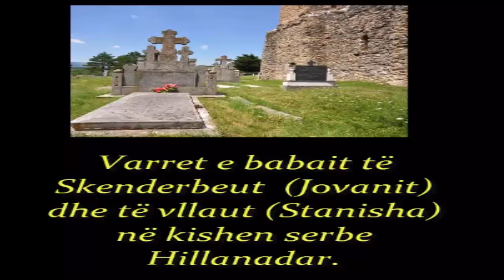Varri i babait të Skenderbeut dhe të vëllaut Stanisha në kishën serbe Hilandar